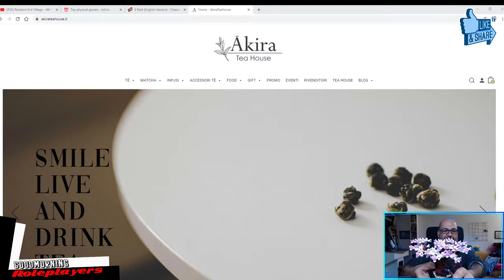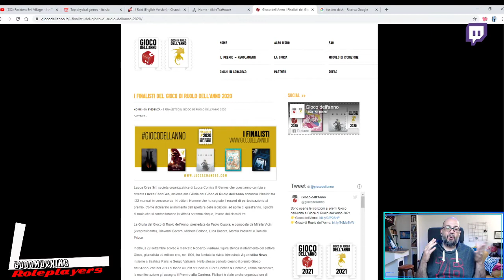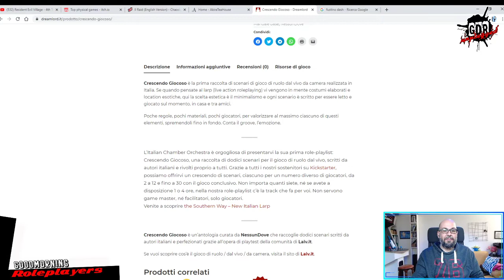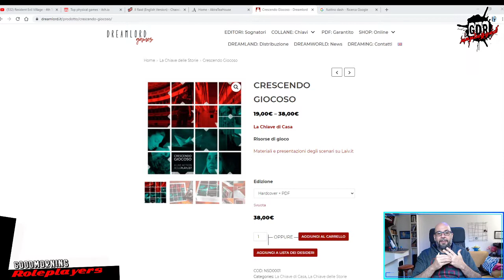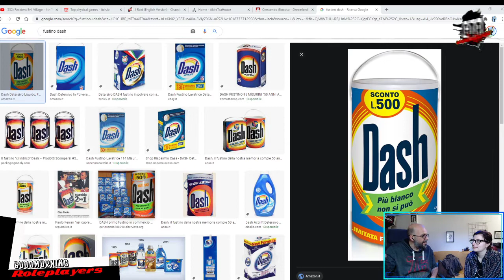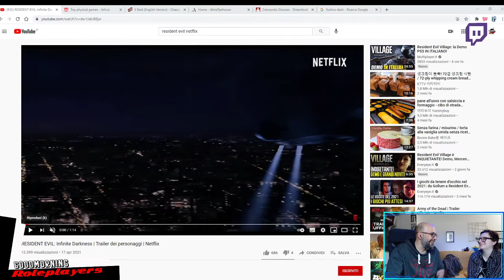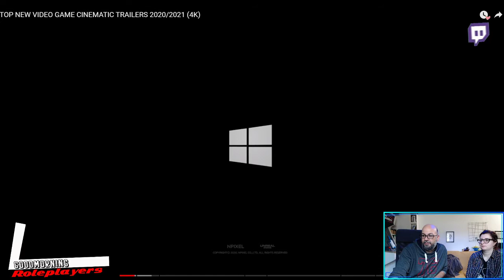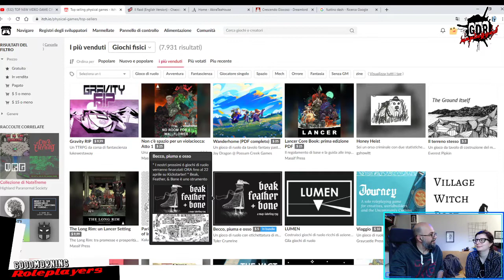Goodmorning Roleplayers #4 - UN TE, PREMI E LE CONFESSIONI DI ANNA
Colazione e chiacchiere assieme.
Abbiamo parlato di
PREMIO GIOCO DI RUOLO DELL'ANNO
CONFESSIONI DI ANNA
RESIDENT EVIL

Se ti piace quello che facciamo sostienici con:

RESHARE

Se ti piace giocare di ruolo e vuoi fare parte della crew vieni nella nostra chat Telegram:
T.me/GDRunpluggedTelegram